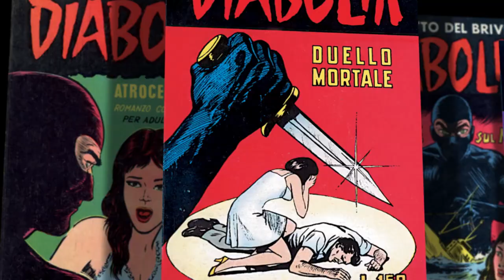Diabolik sono io - 2019 - Trailer ufficiale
Diabolik sono io: documentario di Giancarlo Soldi. Info su